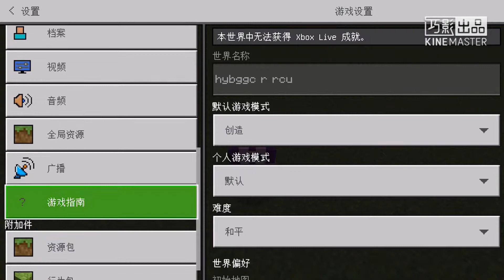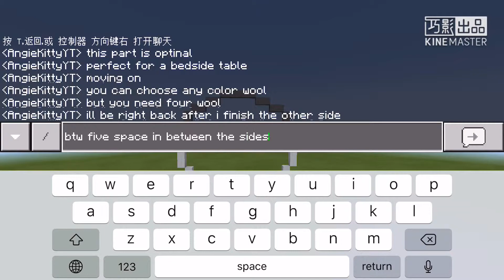3 things you can build in Minecraft (that you probably know)